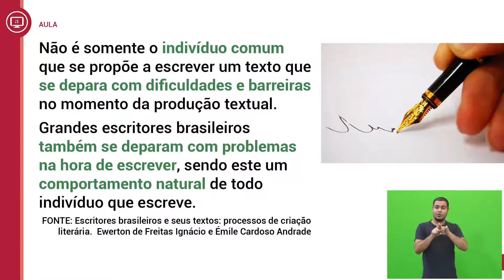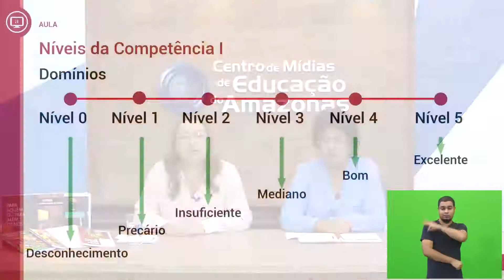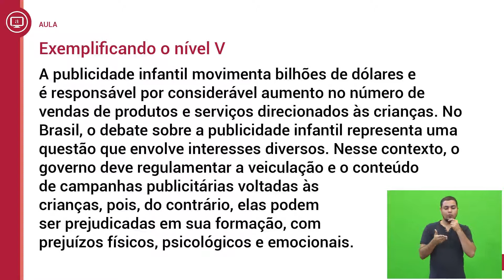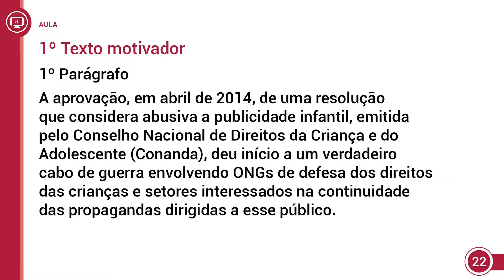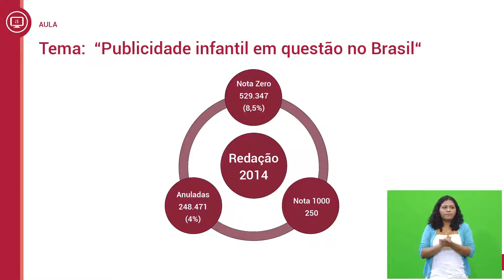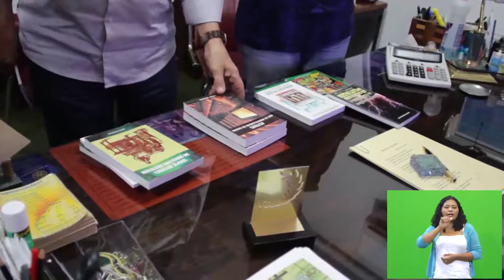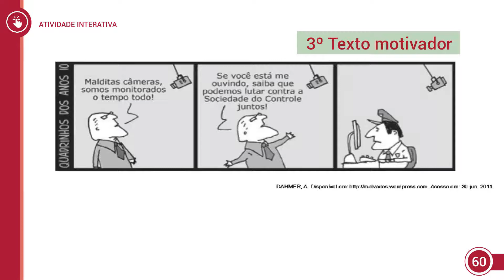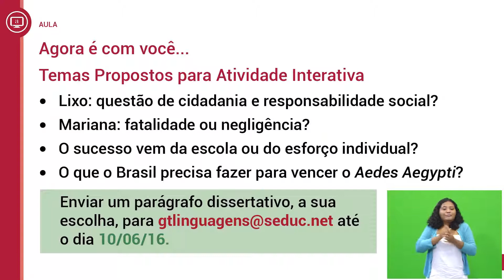Saber Mais 3 - Aula 07 - Redação 21-05-2016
Demonstrar domínio da modalidade escrita formal da Língua Portuguesa